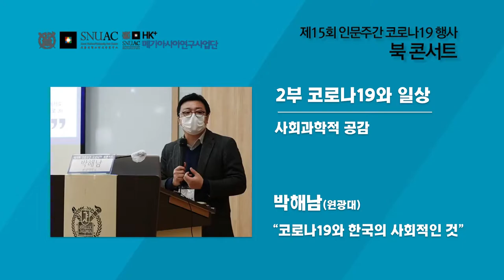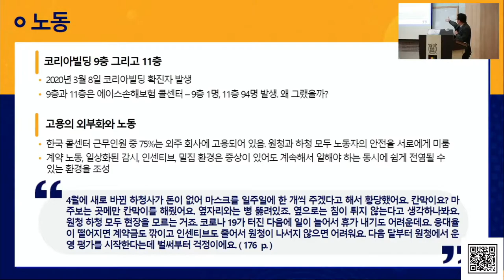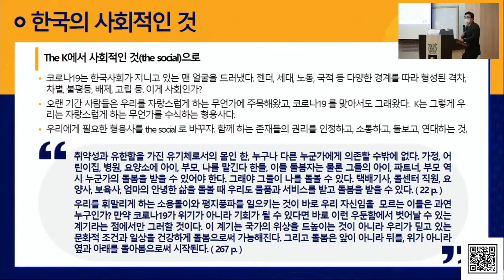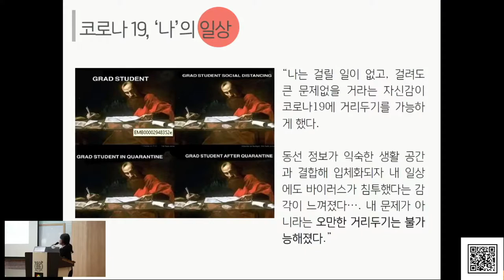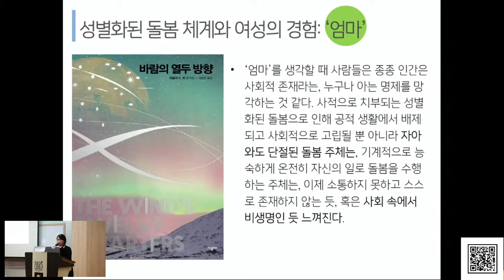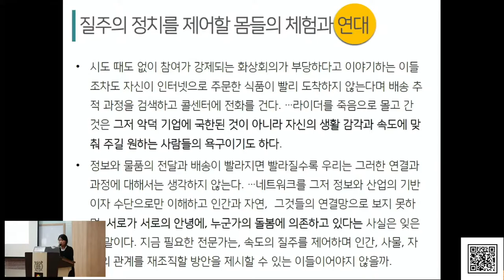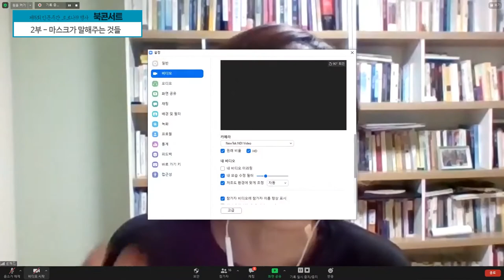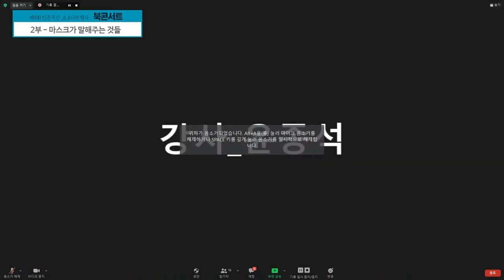장기 코로나 시대, 아시아의 지구력 강화 프로그램: 공감, 힐링, 사회적 연대(북 콘서트)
서울대학교 아시아연구소 HK+메가아시아연구사업단은 지난 10월 29일 교육부와 한국연구재단의 제15회 인문주간 행사의 일환으로 북 콘서트를 개최했습니다. “장기 코로나 시대, 아시아의 지구력 강화 프로그램: 공감, 힐링, 사회적 연대”란 제목으로 온라인 진행되었던 이번 행사의 2부: 코로나19와 일상
: 사회과학적 공감– 『마스크가 말해주는 것들』 영상을 공개합니다.